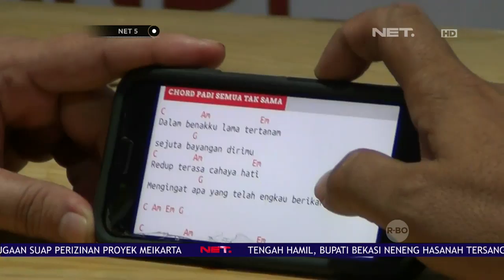Sandiaga Sapa Warga Milenial Lewat Dialog Interaktif Siaran Langsung di Media Sosial NET5